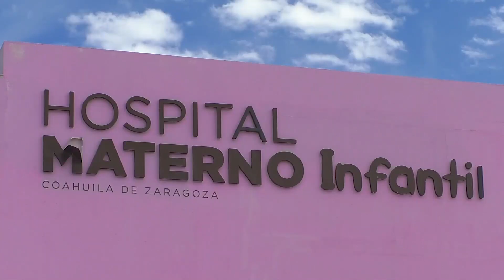Llueven bendiciones a Jenika; apoyan saltillenses a pequeña con leucemia